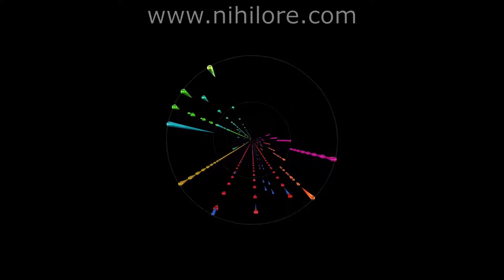Nihilore - The World You Desire Can Be Won